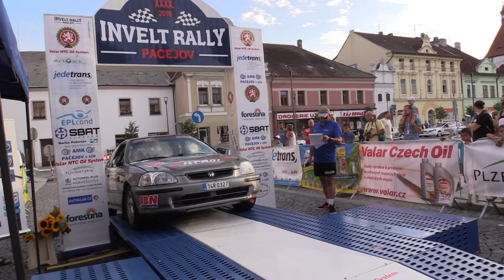Invelt Rally Pačejov 2019 | 67 | Radim Růžička - Roman Zábojník